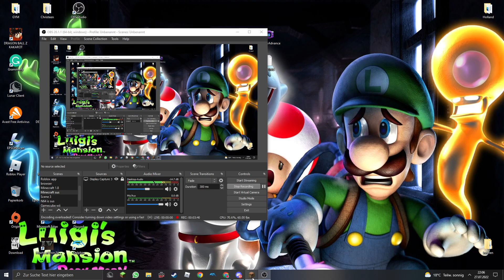Doing a parkour :D